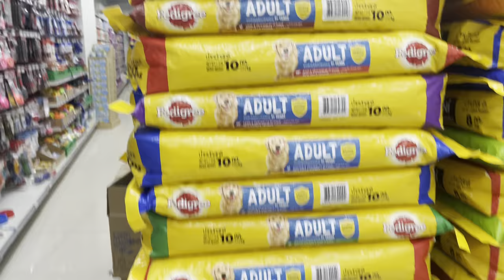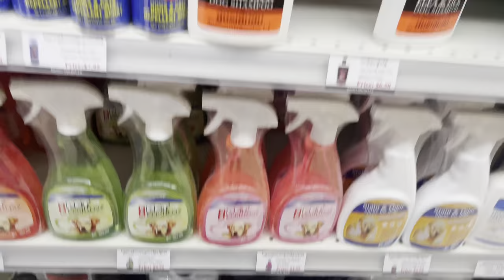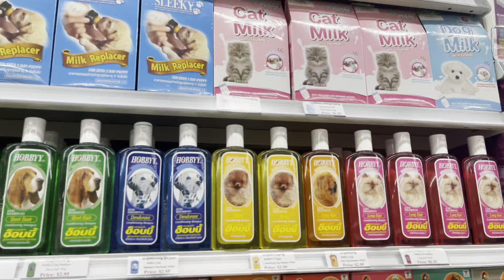Poor family need milk wet food and medicine, Rescue them from bad places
Today I bought some and wet food for poor dog , They really enjoyed with it , I tried to help stray dog that I can do , and I need vaccines for them . Who can support us vaccines! Because puppies need it to protect their life .